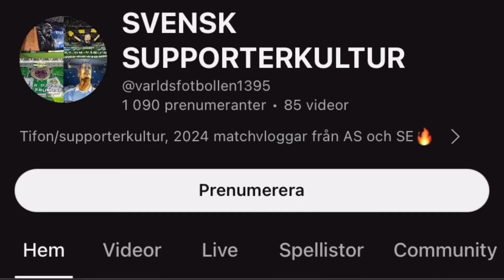Lucas Bergvall | Svenska Cupen 2024